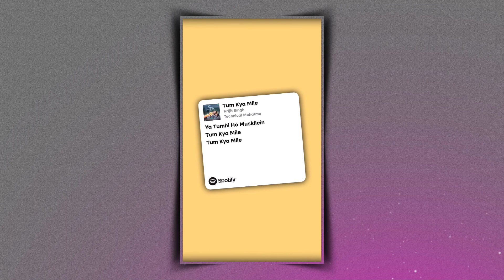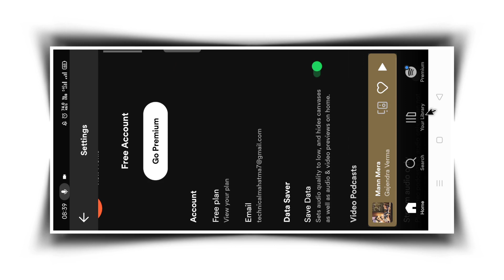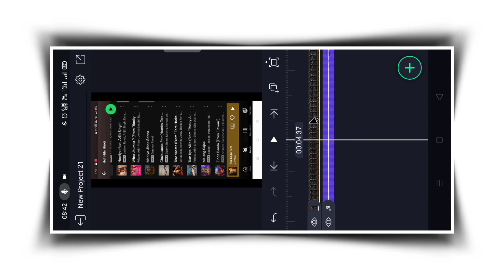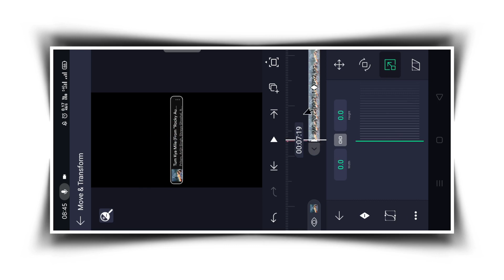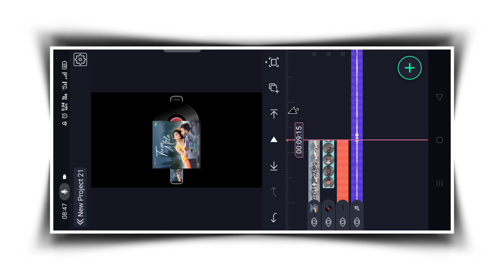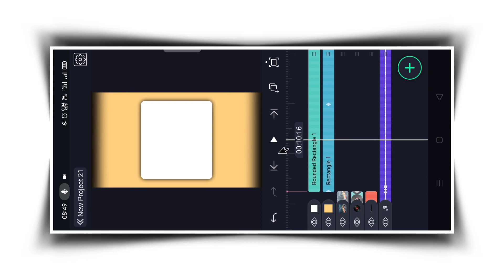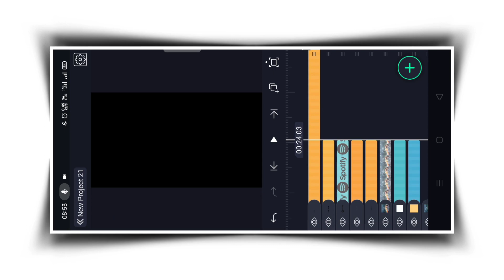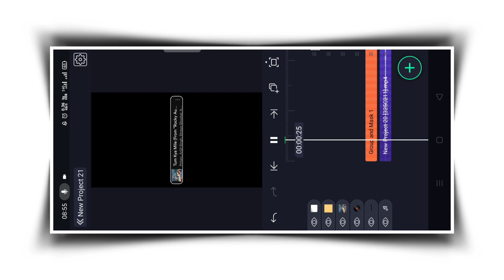New trending reels Spotify lyrics video editing in alightmotion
╰┈➤Namaste! Kya aap Alight Motion ke madhyam se video editing seekhna chahte hain? Toh aap bilkul sahi jagah par hain! Hamare channel par swagat hai aapka Alightmotion Video Editing Tutorial mein, jahan hum aapko sikhayenge kaise aap Alight Motion ka istemal karke videos ko edit kar sakte hain.

★Meterial dwld krna sikhe:-

❏ 𝐈𝐠𝐧𝐨𝐫𝐞 𝐓𝐚𝐠𝐬—≽
Technical Mahatma